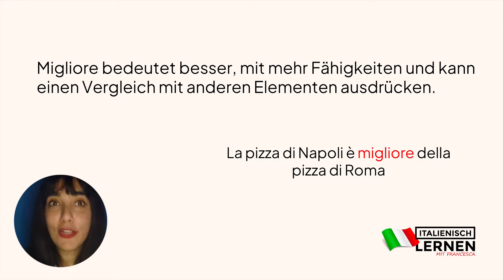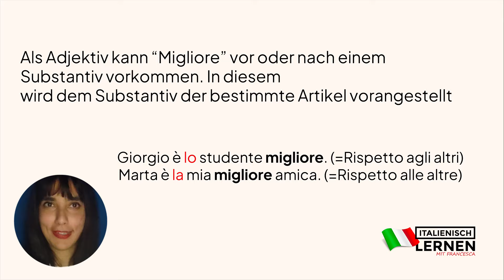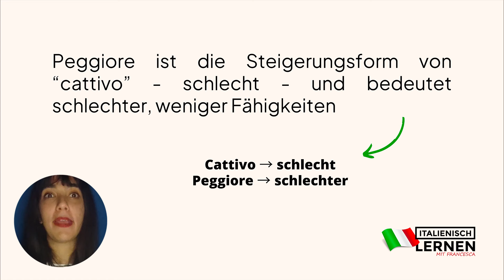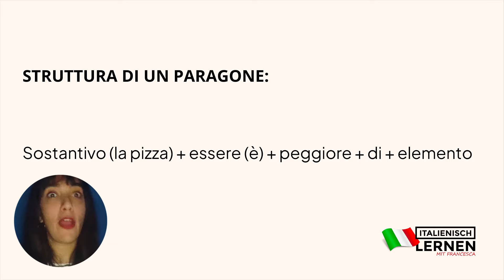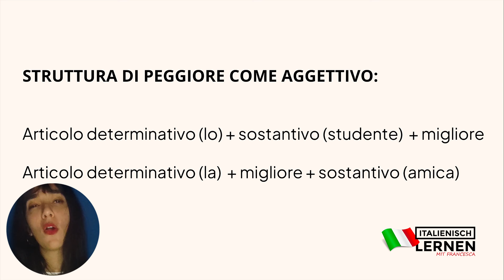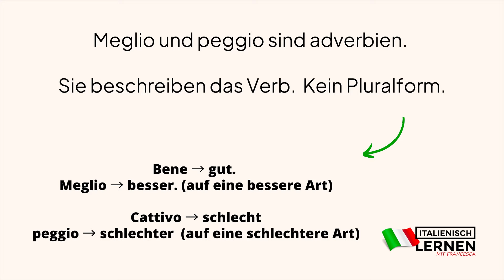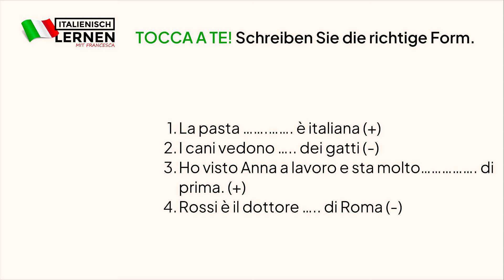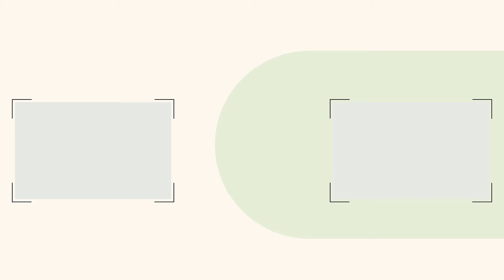Italienische Vokabeln lernen: Meglio o Migliore? Peggio o Peggiore? 🇮🇹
Willkommen zu unserem Kanal!

In diesem Video werden wir neue Italienische Vokabeln lernen

Hast du dich jemals gefragt, wann man "Meglio" und wann "Migliore" verwenden sollte? Oder vielleicht "Peggio" und "Peggiore"? Keine Sorge, du bist nicht allein!

In diesem Video werde ich dir erklären, wann und wie man diese Wörter korrekt einsetzt, um dein Italienisch auf das nächste Level zu bringen. Also schnapp dir ein Notizbuch und einen Stift, denn wir gehen direkt ins Sprachenlernen!

Italienisch schnell und einfach lernen… direkt von Zuhause!
1.  Lerne mit einer italienischen Muttersprachlerin
2.  Spare Zeit und Geld: konzentriere dich auf die Bedürfnisse im Alltag
​3.  Lerne bequem von der Couch aus und mit flexiblen Unterrichtszeiten

🇮🇹 Möchtest du mit uns Italienisch lernen?

00:00 Einführung
00:45 Migliore (auf Italienisch)
03:40 Peggiore (auf Italienisch)
05:13 Pluralformen von Migliore und Peggiore
06:02 Meglio und Peggio (auf Italienisch)
07:23 Übung: Jetzt bist du dran!
07:56 Schlusswort